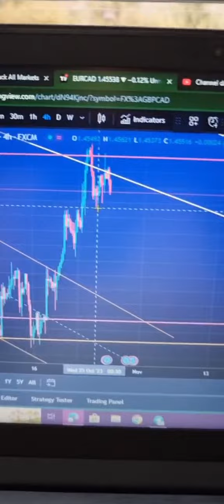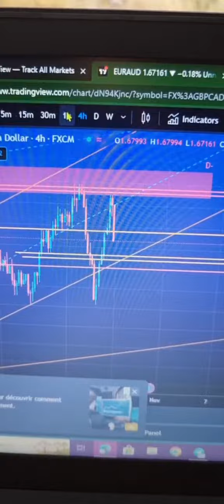سیگنال چالش صد دلاری